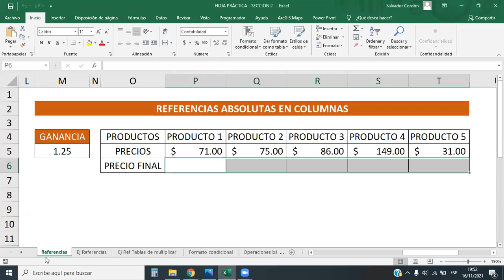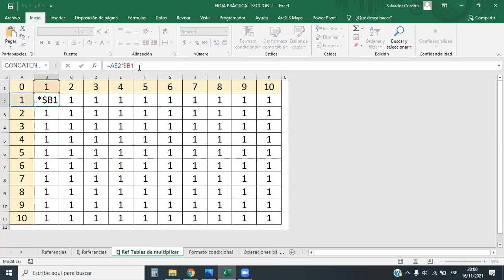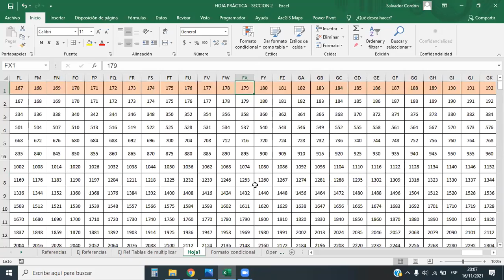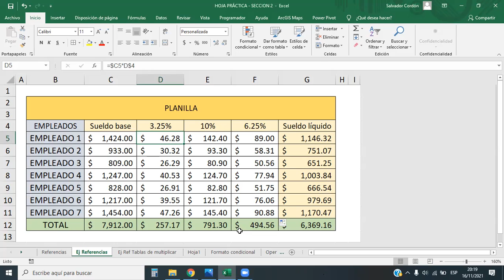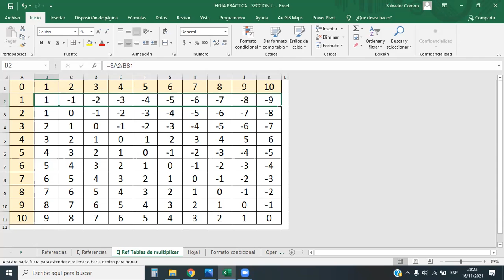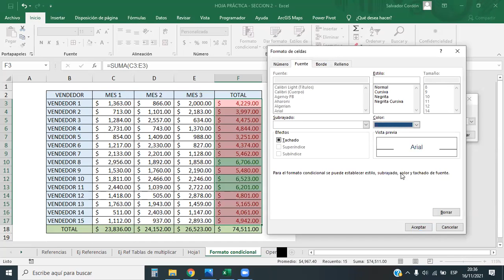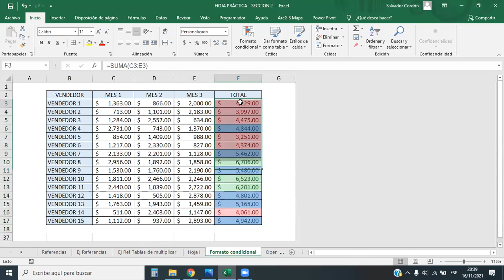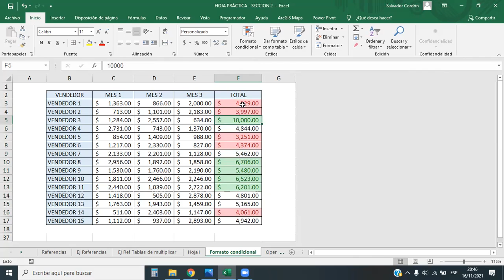Inglés Corporativo - Formatos Condicionales - Clase 6